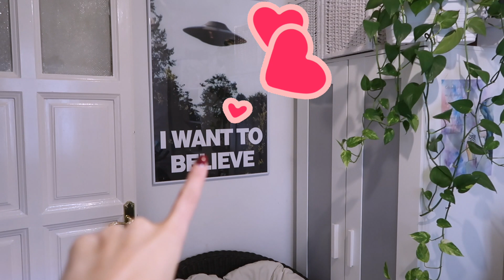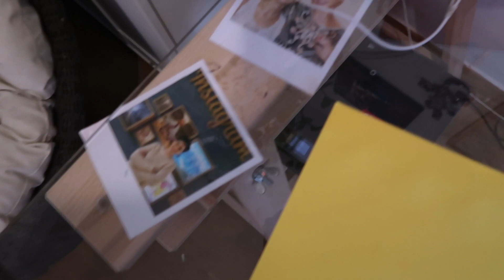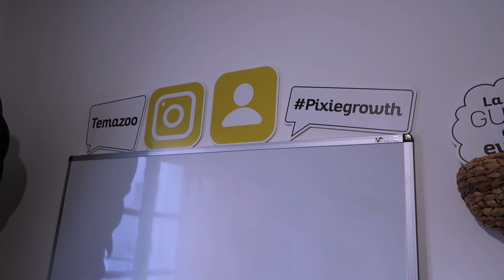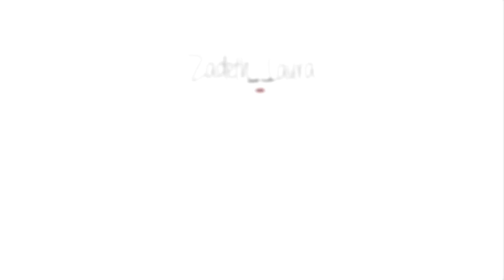OFFICE TOUR - OS ENSEÑO MI OFICINA EN CASA!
Chicos!! El vídeo que todos estábamos esperando!! Incluida yo!! El room Tour de la Oficina por fin!!! Espero que os guste!